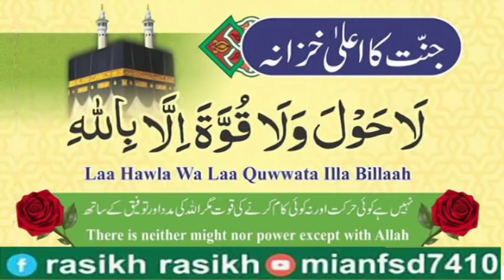Qari Muhammad Yaqoob Faisalabadi Jannat May ly janay waly emall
Qari Muhammad Yaqoob Faisalabadi
Topic: Jannat May ly janay waly emall